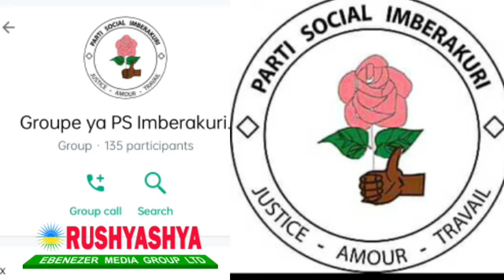Mu Mberakuri ni Hasi Hejuru, Kwihakana Ubunyarwanda bati "Kera u Rwanda Rwitwaga I Buhutu"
Muhore Mwumve Wa Mukunzi w'Impyisi Yariye Mbere Minisitiri wa Nahimana Ntagara uwamwandagaje niwe n'Ubundi Uba Ubasandaraza!